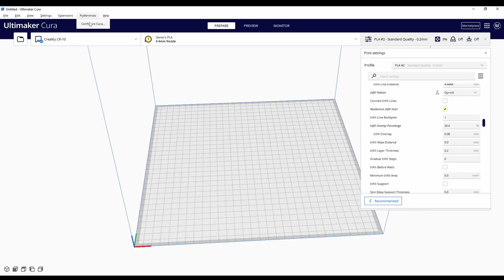Cura Tipp: Einstellungen sichtbar machen/ einblenden und ausblenden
In diesem Video erfahrt ihr, wie ihr die Druckeinstellungen im Cura sichtbar machen könnt. Von Haus aus sind nicht sehr viele Einstellungen sichtbar, aber dies lässt sich kinderleicht ändern.